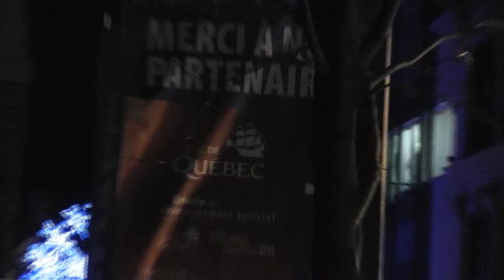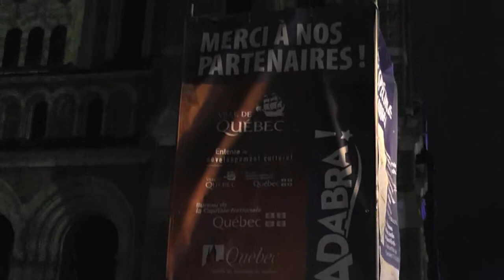New Years Public Art in Quebec City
Public art in Quebec city